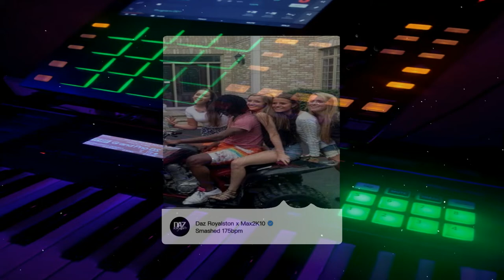[FREE] Zaytoven Type Beat 2022 - "Smashed"